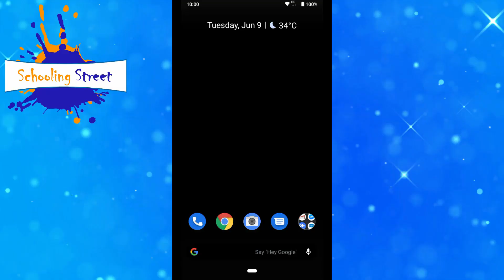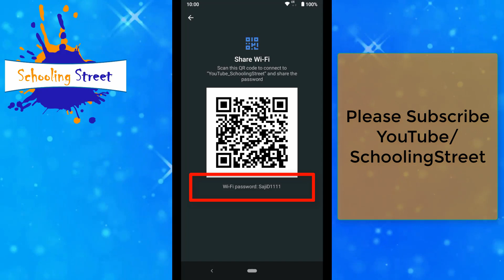How To Show Wifi Password Without Root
Here you will learn how you can check out the password of connected wifi network.
It is as easy as 123 you dont need to do any other app or root your mobile phone for show up wifi password.
samsung, nokia, sony, moto, huawei, vivo,